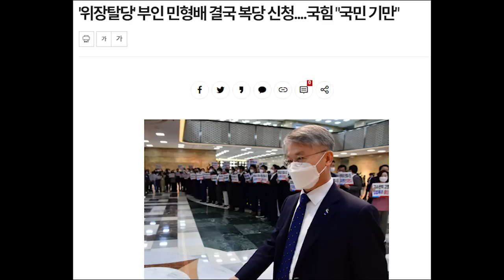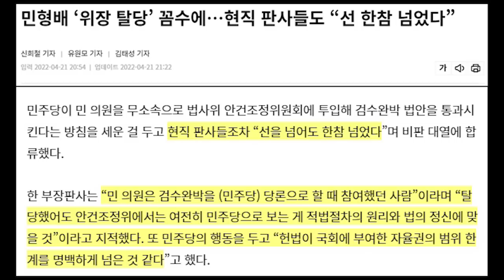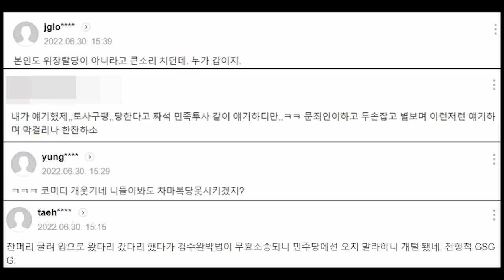민주, 민형배 토사구팽...검수완박 위해 '위장 탈당' 했는데 '복당 거부' ㅋㅋ